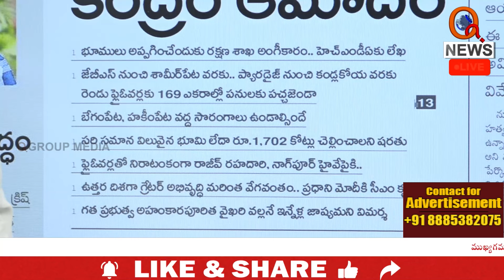సీఎం రేవంత్ రెడ్డికి మల్లన్న రిక్వెస్ట్ | Teenmarmallanna | Qnews